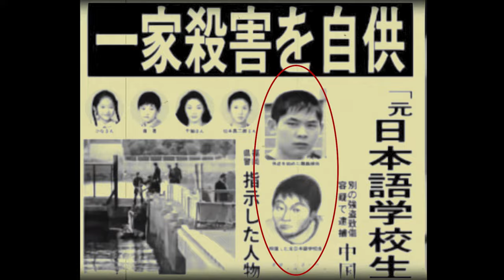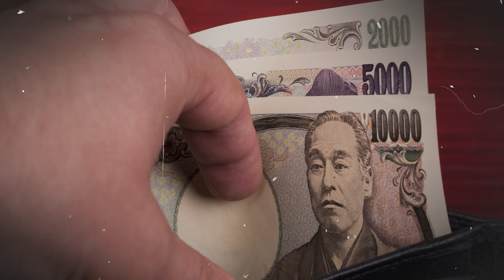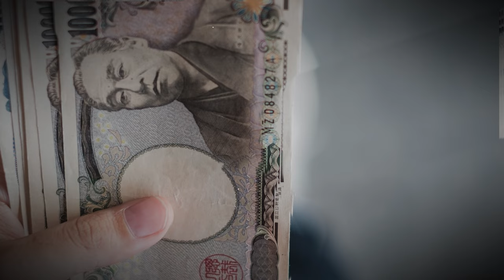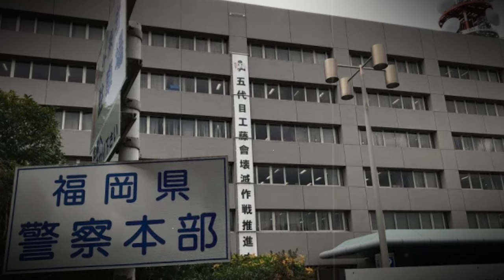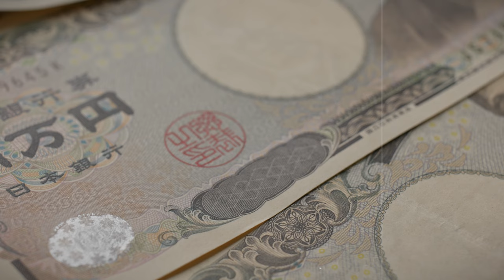Chinese international students murdered Japanese family | True Crime Documentary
An incident that occurred on February 21, 2003, in Fukuoka Prefecture, Japan, where three Chinese international students murdered Japanese family.